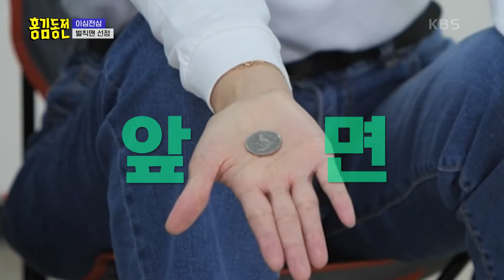첫 번째 벌칙 미션! KBS 본관에서 풍선바지를 입어라! [홍김동전] | KBS 220915 방송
첫 번째 벌칙 미션! KBS 본관에서 풍선바지를 입어라!